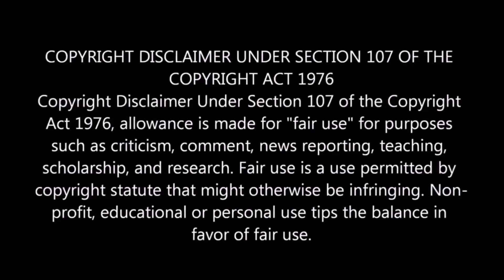Mac G Is Calling out SA Celebrities For Being Hypocrites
Mac G